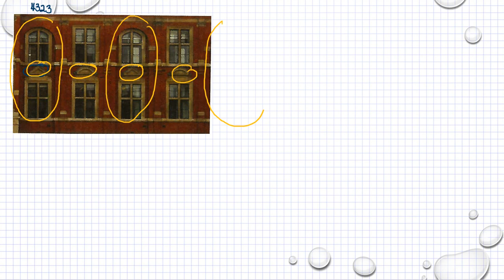Matematik 5000 Ma 1b Kapitel 4 Geometri Mönster och symmetrier 4323